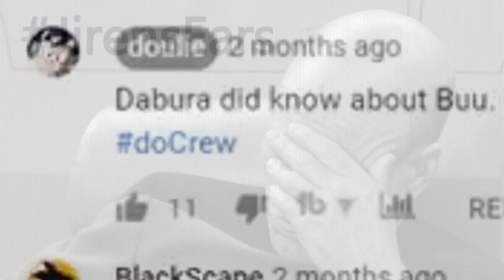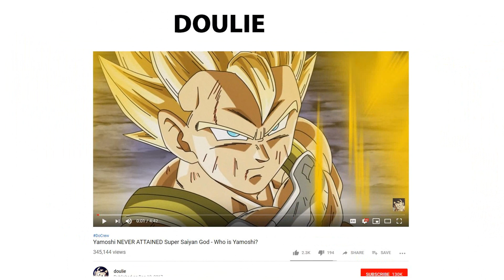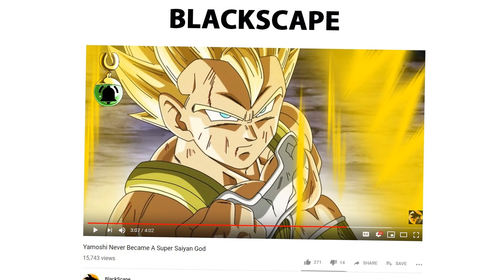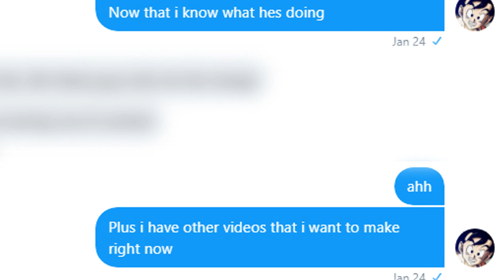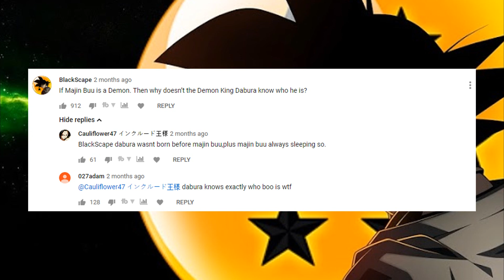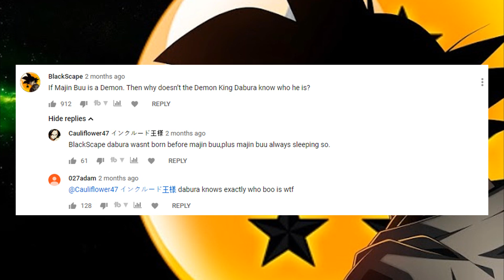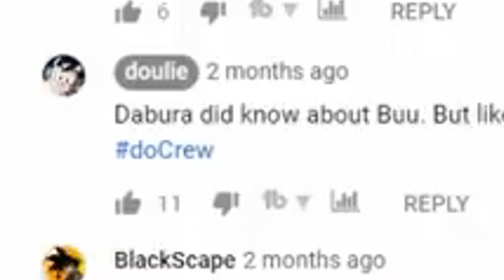Exposed Bottom Feeder Trend! Blackscape Steals Content Lies - WORST In Dragon Ball Super Community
This guy.